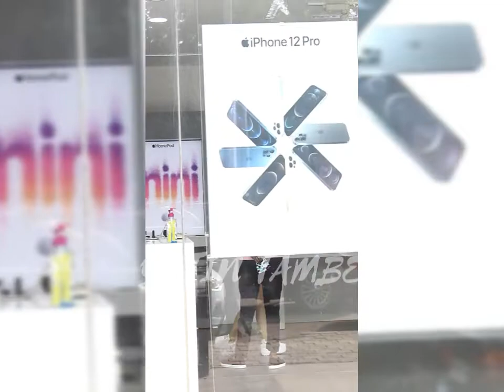Alaya F today spotted at iphone store in mumbai